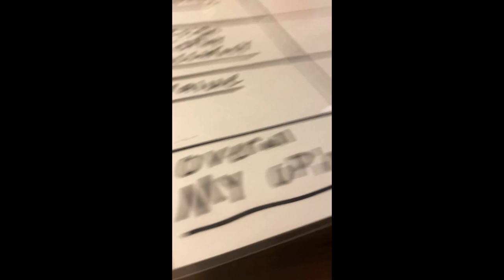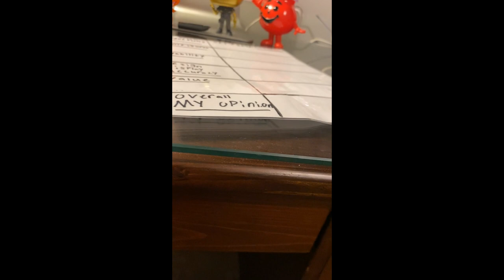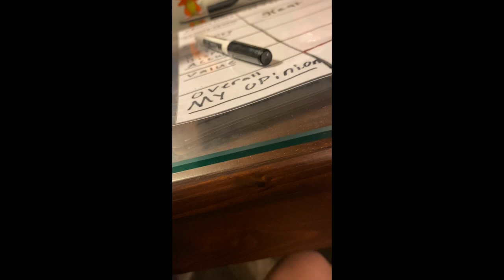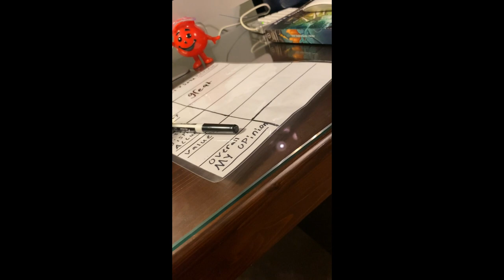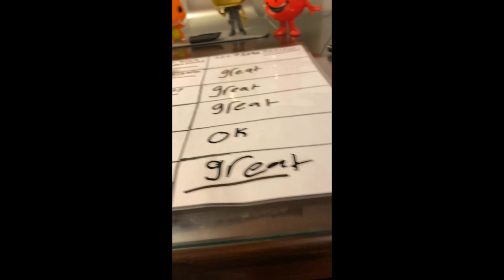(SET 75292) RAZOR CREST REVIEW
REVIEWING THE RAZOR CREST